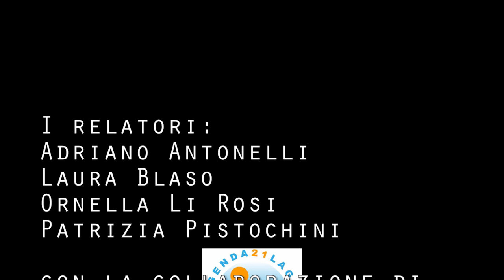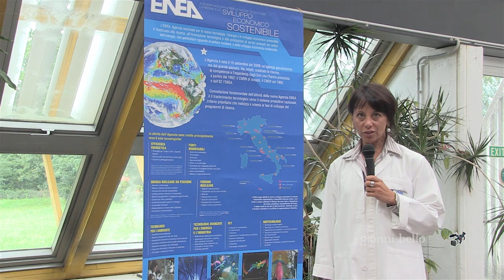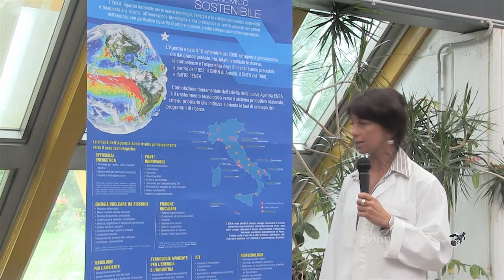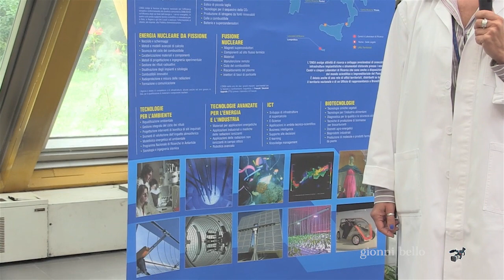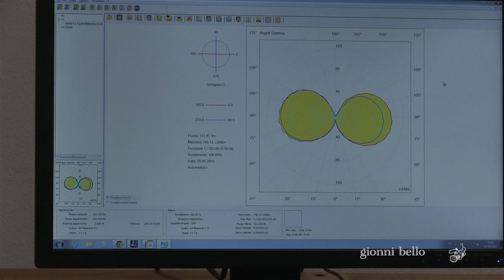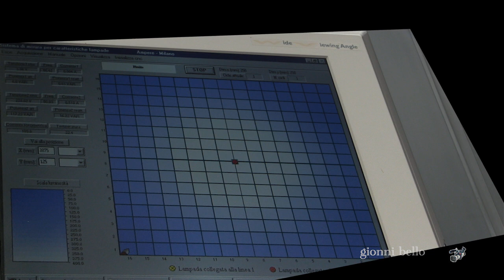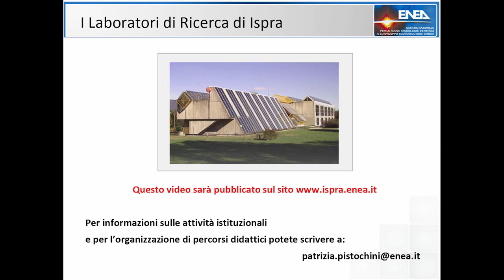ENEA: " Laboratori di ricerca", sede di Ispra (VA)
Relazione di:
Adriano Antonelli
Laura Blaso
Ornella Rosi
e Patrizia Pistochini
con la collaborazione di Agenda 21 Laghi